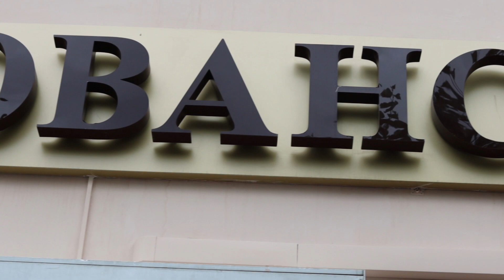Кафе, Прованс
Вараздат Антонян
Улан-Удэ
кафе
Прованс